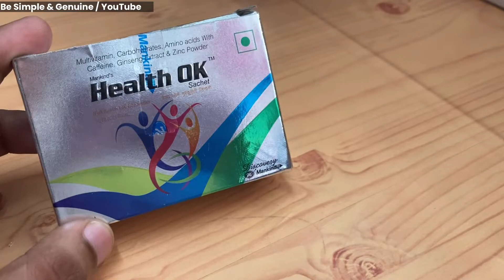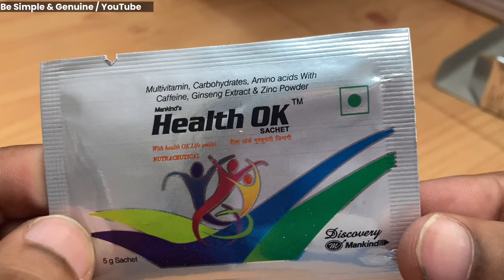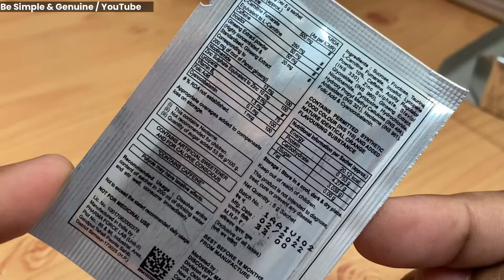Health Ok Multivitamin Sachet | Benefits, How to use & Detail Video | Review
Today in this video, We talking about Health Ok Sachet Health Ok Multivitamin Sachet | Benefits, How to use & Detail Video | Review